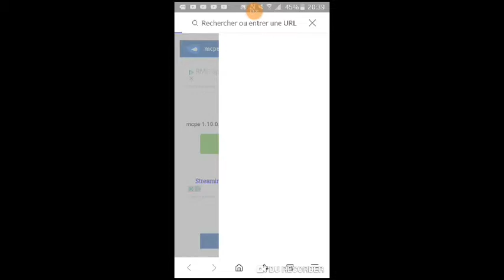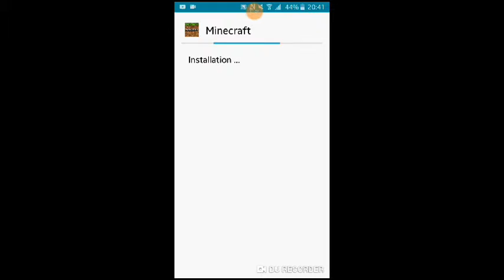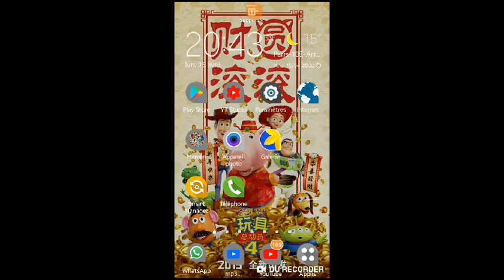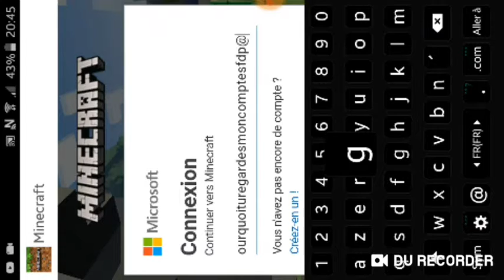HOW TO HAVE MINECRAFT PE FREE / COMMENT AVOIR MINECRAFT PE GRATUITEMENT